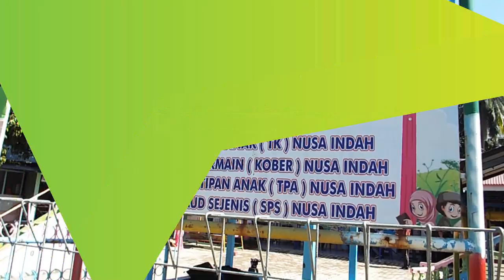PAUD TK Nusa Indah Raih Juara 1 Tingkat Provinsi Bidang Pembinaan UKS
SERAMBITV.COM, BIREUEN – Lembaga Pendidikan Anak Usia Dini (PAUD) TK Nusa Indah, Gampong Raya Tambo, Peusangan Bireuen berhasil meraih juara 1 tingkat provinsi Aceh sebagai sekolah sehat bidang pembinaan Usaha Kesehatan Sekolah (UKS) tahun 2019.

PAUD yang dikelola Gampong Raya Dagang, Peusangan tersebut didirikan tahun  1986 lalu, saat ini dibawah pembinaan desa dan memanfaat dana bantuan desa untuk memajukan sekolah itu.

Selain terdapat berbagai jenis permainan anak, sekolah itu juga ditanami obat atau apotik hidup di depan sekolah tersebut.

Atas keberhasilan TK Nusa Indah meraih juara 1, sebagai pembina UKS, Wakil Bupati Bireuen, Dr H Muzakkar A Gani, Kadispora Bireuen, Drs M Nasir MPd, Kakankemenag Bireuen, Drs H Zulkifli Idris MPd, Kadis Kesehatan Bireuen, dr Amir Addani M Kes serta Camat dan Kepala Puskesmas Peusangan, berkunjung ke TK itu untuk melakukan pembinaan lanjutan dan persiapan mengikuti perlombaan tingkat nasional dalam waktu dekat.

Pembina yayasan, Marlina mengatakan, setiap penerimaan murid baru terpaksa dibatasi, karena ruangan belajar terbatas, jumlah murid saat ini tercatat 112 orang dan guru berjumlah 14 orang.